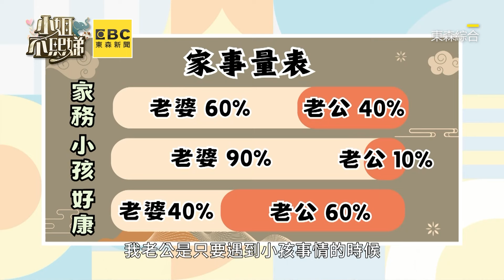黑澀會美眉曾模仿ASOS！1點遭小S走心質疑：又得罪大S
3寶媽一打三尪從不管小孩！女星夫坦言：男人多做多錯
影片授權： 小姐不熙娣
電視播出：
YT完整版：
15:00.16:00.17:00 精彩片段！
｜網路獨播節目【小姐不藏私】｜
每週五中午12點50分 小姐不熙娣 YT頻道上線

花編仙女：誰的童年也是《我愛黑澀會》??